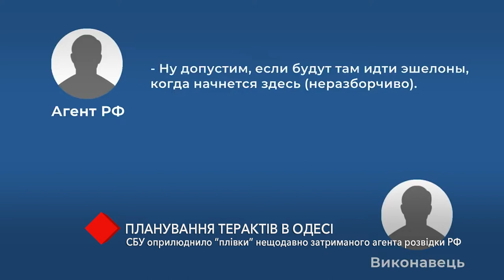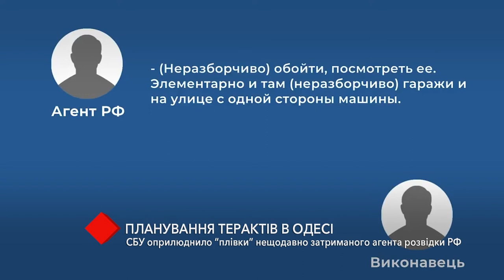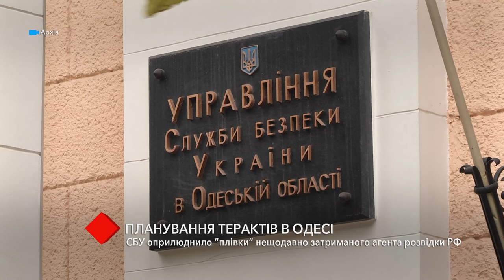Планирование терактов в Одессе: СБУ обнародовало “плёнки” недавно задержанного агента разведки РФ